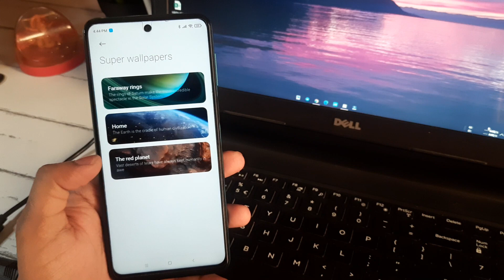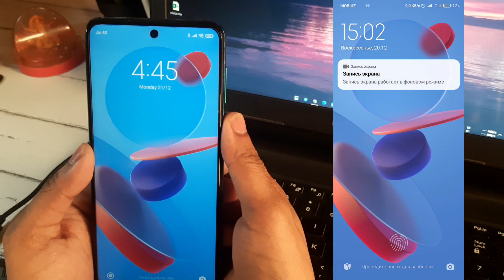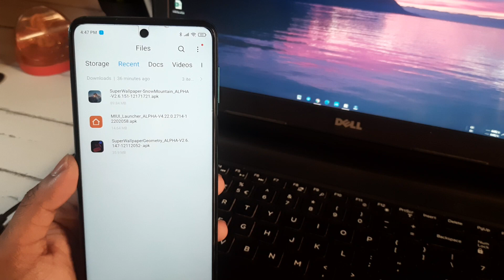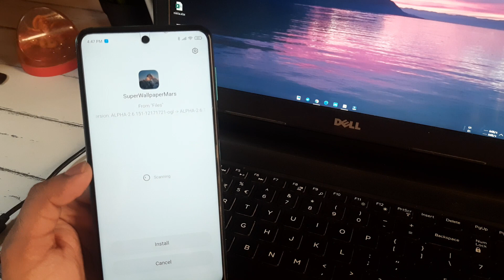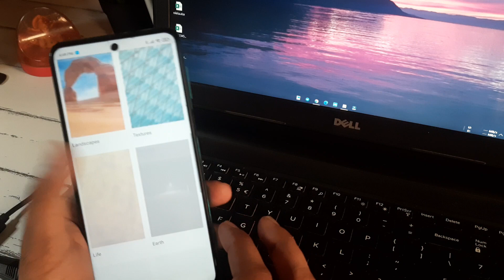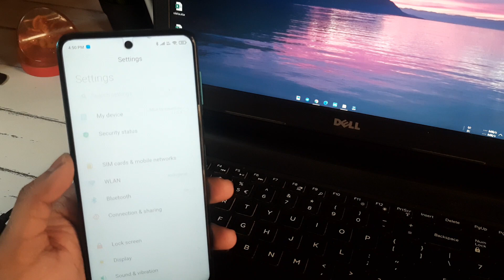Install Snow Mountain & Geometry SuperWallpaper | Install Now!!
👥 SOCIAL PLATFORMS